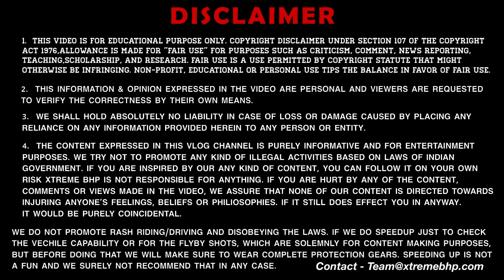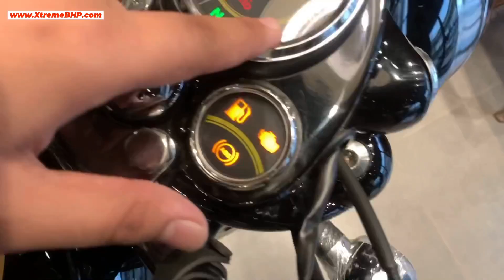2022 Royal Enfield Bullet 350 | Standard Bullet 350 | Review | Price | Sound | Mileage | EMI's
Hey Guys
Welcome to my channel, I hope you Guys were enjoy this video in this vlog i've shown you new BS6 2021/2022 Royal Enfield Bullet 350 specifications, price, exhaust sound, mileage, loan, finance, mileage, colors, price in Delhi, on road price in Delhi

1 MY BOYA BY-M1 Lavalier Microphone
2 MY BOYA BY-MM1 Shotgun Microphone
3 MY BOYA BY-M1DM Condenser Microphone
4 MY 1st Phone (Main Camera)
5 MY 2nd Phone (secondary camera)
6 MY Canon DSLR
7 MY Portable & Flexible Mini Tripod
8 MY Gorilla pod
9 MY 3-Axis Gimbal Stabilizer
10 MY Superfast Laptop For Video Editing
11 MY iPad
12 MY Backpack
13 MY Camera Waterproof DSLR Backpack